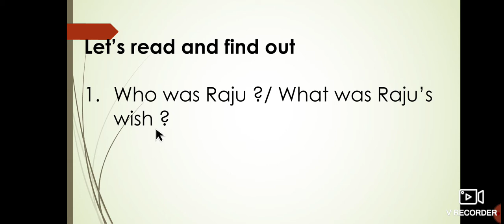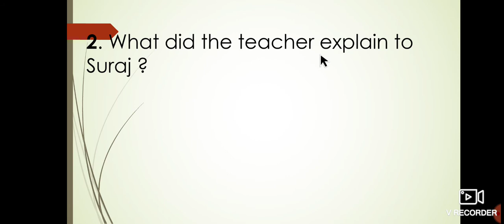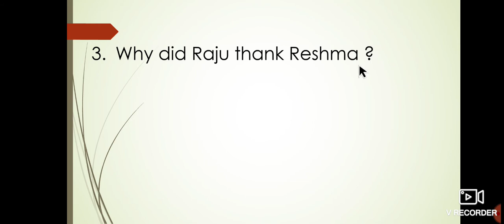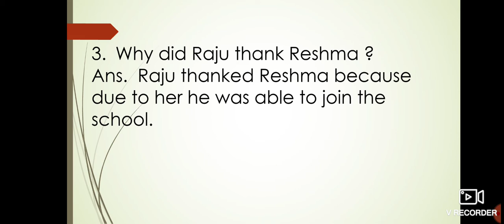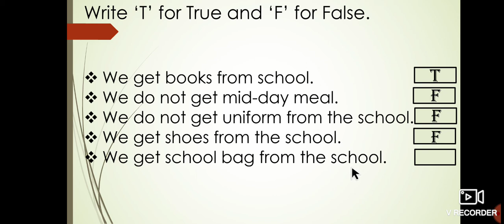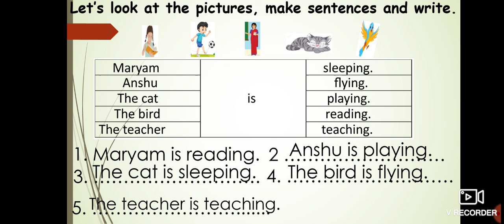Class 2 Unit 10 Exercises of Raju goes to school